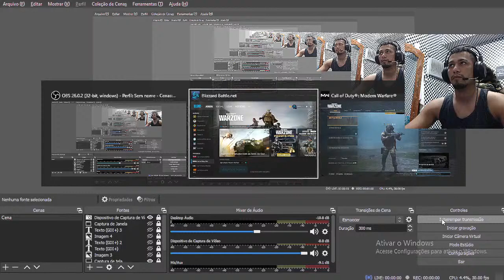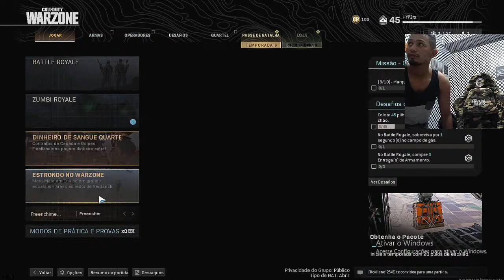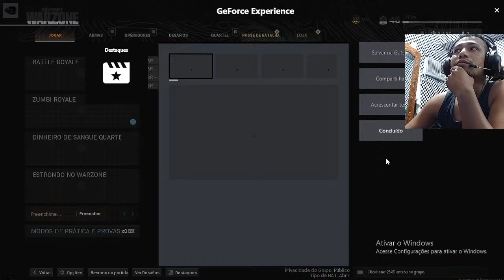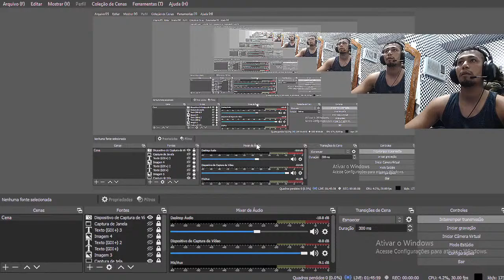BALA **** EE BALA